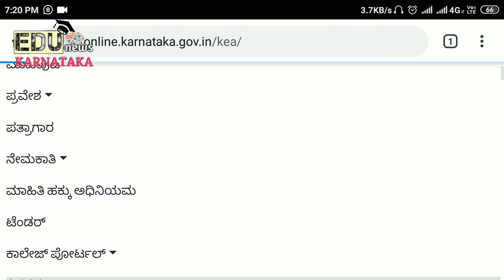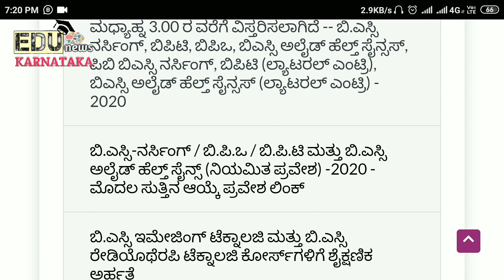KEA UPDATE 2021 | Bsc Nursing,BPT,BPO, Allied Health Science OPTION ENTRY Available | EDUnews